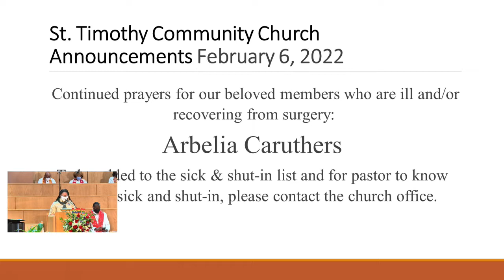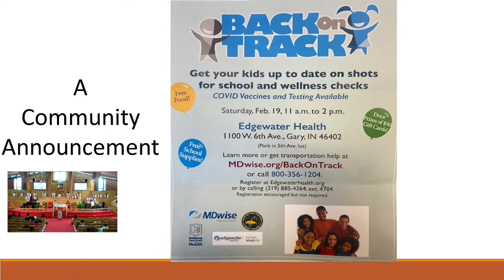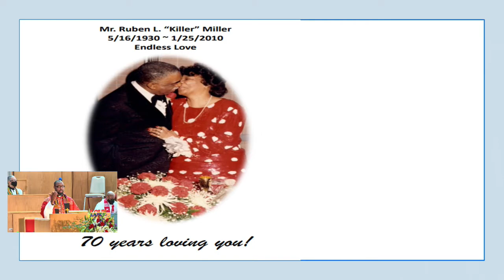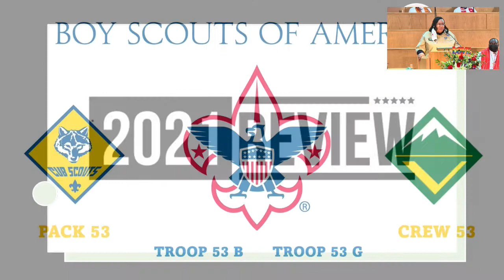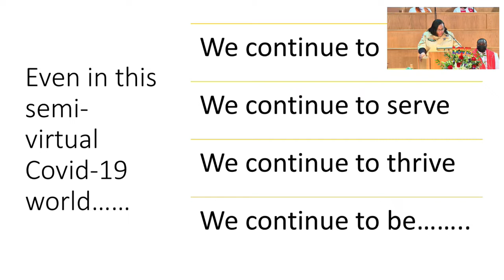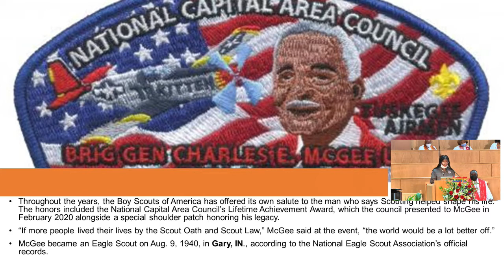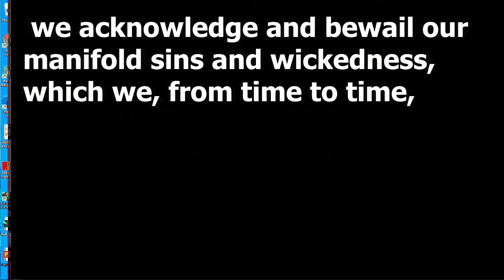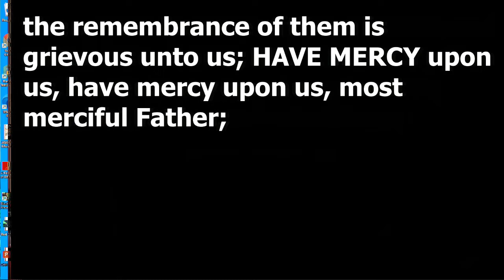Feb 06 2022 Morning Service Rev. Dr. Rameen Jackson "God Is"